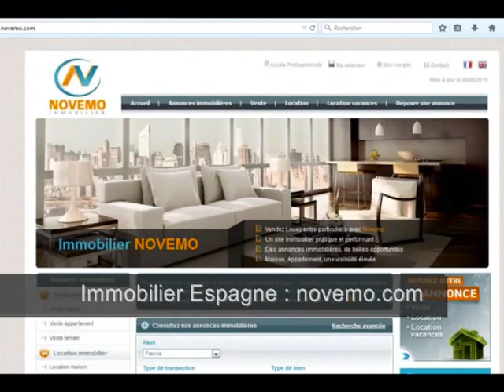Vente maison Santa Pola – Maisons à vendre Sur Santa Pola Costa Blanca Espagne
Vente maison à Santa Pola – Maisons à vendre sur Santa Pola Costa Blanca en Espagne (vidéo) : Sur la Costa Blanca, Santa Pola, est une charmante ville touristique située sur les rives de la mer méditerranée. Un lieu attrayant, animé, à l’ambiance conviviale, au cœur d’un superbe environnement, avec des plages somptueuses.

Un projet immobilier à Santa Pola ? Consultez nous. Faites nous part de votre projet au soleil.

Rendez vous sur notre site internet

Achat / Vente maison Santa Pola (03130) – 3 Pièces – 2  Chambres – Piscine commune. Proche des commodités – Prix de vente : 106 000 Euros

Proximité des villes de : Santa Pola, Orihuela Costa, Pilar de la Horadada,  San Javier, San Pedro del Pinatar, Los Alcazares, San Miguel de Salinas ou encore Murcie, Guardamar del Segura, Formentera del Segura.

Trouvez une maison, un appartement en Espagne

Vidéo : Maison à vendre Santa Pola  Proche de la mer et des plages de la Costa Blanca – Appartement / Villa à vendre – Bon plan Espagne